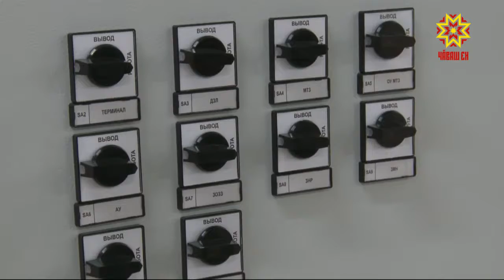Чувашия и Татарстан продолжают наращивать взаимодействие в сфере промышленности.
Посетив одно из ведущих предприятий электрокластера, Рустам Минниханов предложил реализовать совместные проекты. Для производителей релейной защиты Казань — перспективный рынок.